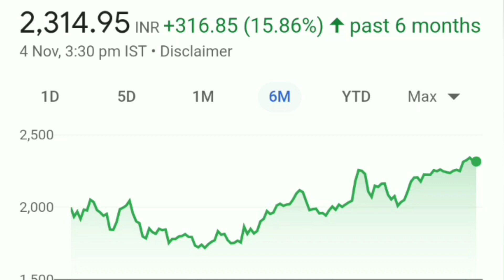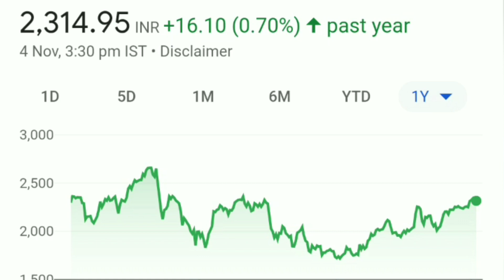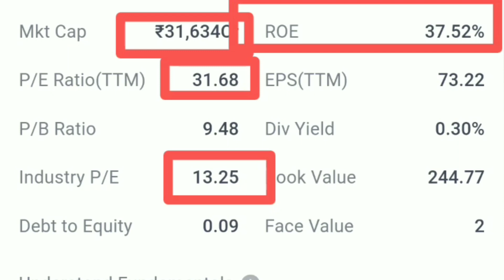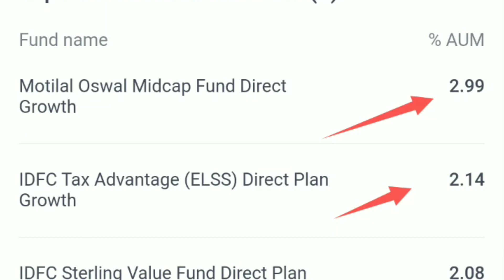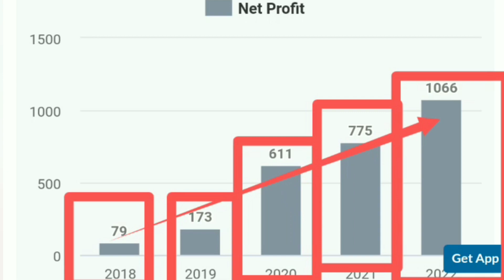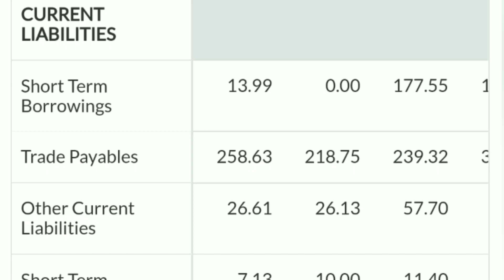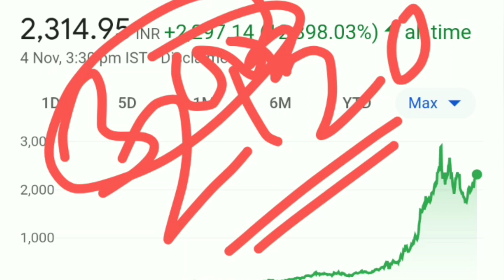Deepak nitrite share analysis| Deepak nitrite share latest news| Deepak nitrite share price target 🎯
Deepak nitrite share analysis| Deepak nitrite share latest news| Deepak nitrite share price target 🎯| Deepak nitrite share analysis| Deepak nitrite share latest news| Deepak nitrite share price target 🎯